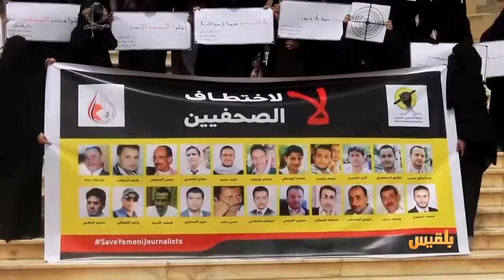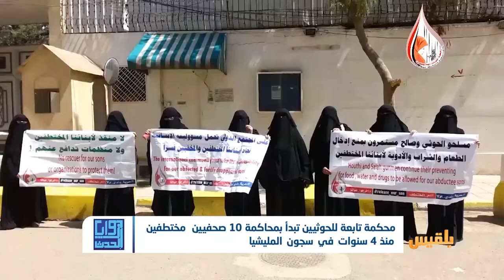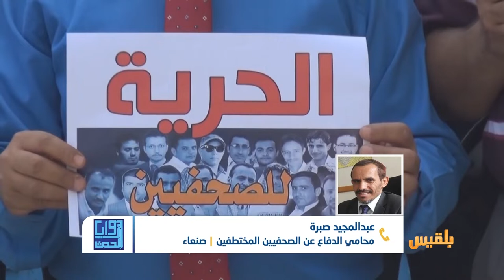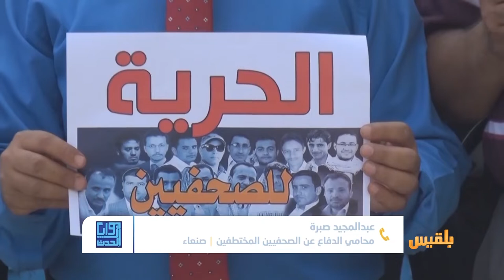زوايا الحدث | الصحفيون في سجون الحوثي..4 سنوات من الاختطاف والمحاكمات الجائرة | تقديم: شادي نجيب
إلى متى تظل العقبات قائمة أمام حل ملف الصحفيين المختطفين في سجون الحوثي ؟
ومن ينقذ الصحفيين من التعسفات والانتهاكات المستمرة بحقهم ؟..